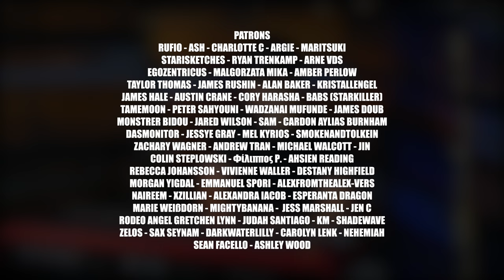Nathan Wagner - Angels vs Demons (Live)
All Instruments Performed and Programmed by Nathan Wagner
Mixed and Mastered by Nathan Wagner
Art licensed by Shutterstock

Lyrics:
I’m feeling the monster
The demon in my head
It’s warring the angels
That say they will protect
Oh I lie awake through the Napalm
Feel it rain under my skin
Oh I try so hard just to stay calm
But this battle never dims

I gotta stay strong
Just a little bit more
And we’ll get through this storm
Just keep pushing along
Know you’ll make it
Hear angel’s scream through the war cry
Ain’t no way we’ll let you die
Just gotta hold on
Don’t you give up the fight
We are with you tonight

Got one foot in heaven
And the other stuck in hell
I wish I could sever
The piece of me that fell
The demons prowl so swiftly
Coming in to take their prey
But the guardians so quickly
Enter in and keep me safe

Searching to find safe asylum
Running through these battle sirens
AK’s AR’s rattle violent
Stay strong gotta stay strong
All the doors are bordered shut
I’m pounding they won’t open up
But in the guardian’s they run
Just hang on hang on